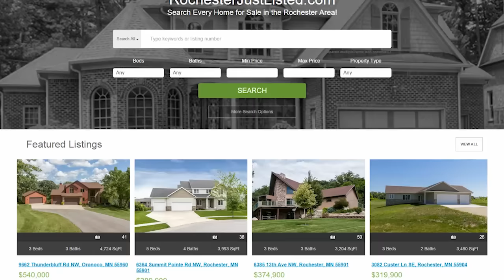Rochester Real Estate Agent: Avoid these mistakes when buying a new home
Buying a newly constructed home is a wonderful purchase to make, but you have to watch out when you're buying. Builders are notorious for taking advantage of unsavvy buyers, and that's why I have three mistakes that you need to avoid when buying from a builder. For starters, you will absolutely need representation when buying a new home. Watch this video to learn about other mistakes you need to avoid!

Want to sell your Rochester home?

Buying a Rochester home? Search all homes for sale

Andy Mulholland
Handy Andy Real Estate Experts, Inc
2222 18th Ave NW